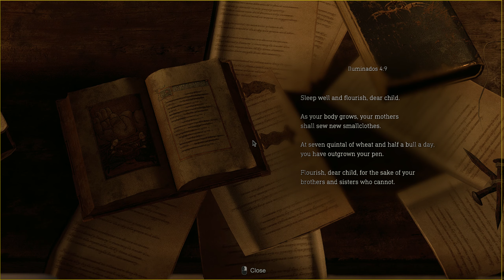RESIDENT EVIL 4 REMAKE HARCORE DIFFICULTY CHAPTER 3 NO COMMENTARY 2560p 2K 60fps